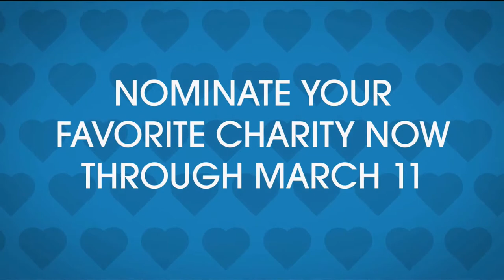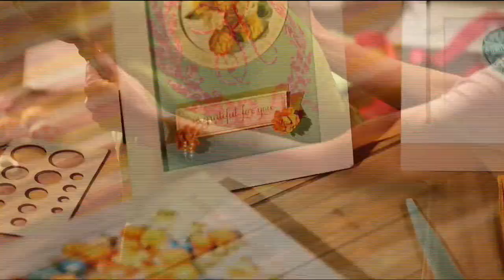HSN | Samantha Brown Travel 03.03.2018 - 06 AM